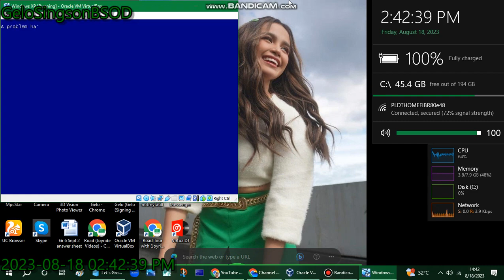Let's Groove has BSOD VM (Windows XP)